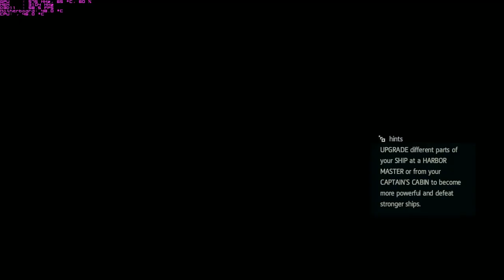Assassin's Creed 4 Black Flag Illustrious Pirates DLC Part 2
Assassin's Creed 4 Black Flag Illustrious Pirates DLC  Part 1 for PC,XBOX360,PS3,XONE,PS4 played on PC
Assassin's Creed IV: Black Flag's Illustrious Pirates DLC has been revealed, adding content that was previously retailer-specific to the seafaring adventure, such as single-player missions, costumes and Jackdaw upgrades.
The pack adds three single-player missions to the game: Black Island, Mystery Island and Sacrifice Island, along with a number of other items for use in the game. These include The Black Ship, Captain Morgan's outfit, picture, titles and his Silver Flintlock Pistols, a digital illustrated fable, Stede Bonnet's Ship and Outfits and Captain Drake's picture, title, relics along with his Swords and Pistols.

A number of other items will also be available, including Ivory and Iron Wheels for your ship, the Discoverer title and picture for multiplayer, the Astrolab and Compass relics, the Cartographer picture and title, German Rapier Swords, Spyglass Relic and the Watch title and picture.